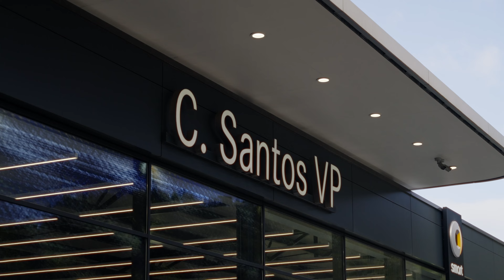Cars & Coffee Centro 2024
To complete the full year calendar we met with some supercar friends in a very rainy day. Despite the rain we had a wonderful time, visiting a beautiful winery for lunch.
We can't wait for the 2025 program and all the news that will come with it.